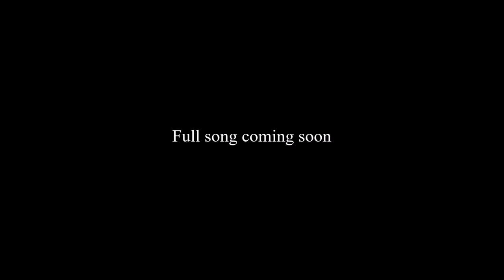(Unreleased Clip) Brandon Phillips - 127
Made this on the 17th of May, just a couple hours after making 175 since I wanted to make another song that was similar. Probably won't be releasing until early/mid next year, as I already have two albums waiting to be done.

(track formerly titled as '078')